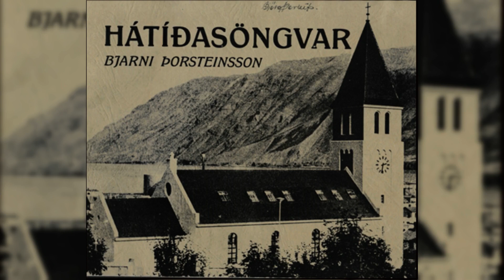Bjarni jól 1